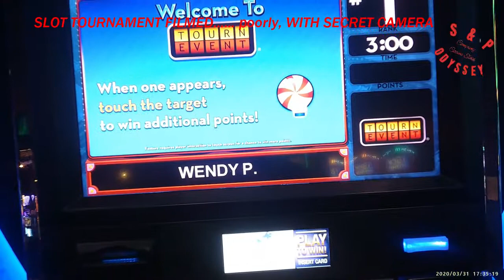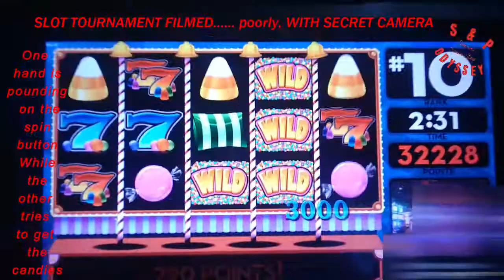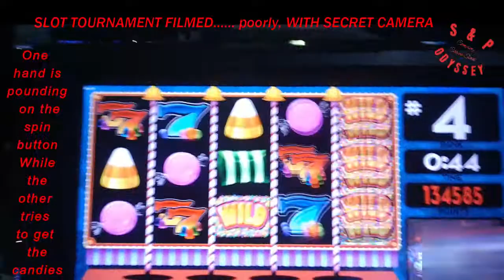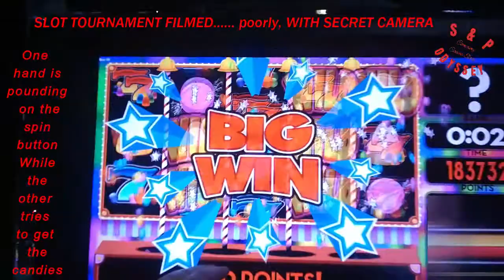👉 🍧 Slot Tournament Comp Event 🍭 Secret Camera Video 🎰 Slots Machine Tourny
Live Video Casino Slots from S & P Company Casino Slots Odyssey.   This video is a slot tournament that the casino held as a type of bonus comp for players.

╭┈◦•◦❥• 🥳 Some of our favorite Videos:

🌟 Star Watch Magma Casino Slot Machine video; Free Spin Bonuses, Progressive wins, Retrigger, + spin the volcano wheel of lava!!!

📜 𓂀 Mistress of Egypt 5 Trigger Scatter triggers the Bonus, 75 Free Spins!!  Watch live play, before the bonus starts, see 5 beautiful blue scarabs come down to award the bonus!

Will the big bad wolf blow all their houses down?   This game is super cute, and a little bit like Look Link Huff Puff

╭┈◦•◦❥• ☀️ 👺  Solar Disc Videos:  IGT Slots

☀️ Solar Disc, 2 bonuses! The elusive Solar disc bonus, and then another one almost right away during the same session!!

 Solar Disc 🔆 2 Sun Symbol Slot Machine Free Spin Bonus

This is the uncut version

Check out some of our lottery scratch off tickets, featuring our 80-year-old Nana, Etta Mae ❤️‍

╭┈◦•◦❥• ⚜️ Our Cleopatra collection: ⚜️

Cleopatra II Free spin Bonuses

Roses angels & hearts

📞 Sometimes we have conversations w/ each other or gamblers.  I had heard that may help w/ the YouTube copyright problem.  One of our videos has no chit chat, + a song was in the background.  When I uploaded it, YouTube gave me a choice of removing the audio in that section so that the video could be freely used without copyright problems.  Allowing our sometimes aggravating commentary can help make the video, + the audio, more "ours".

🎰We upload live casino slot play, sometimes dead spins, and sometimes bonus play.  We are hoping to get some jackpots at some point! LOL

If you enjoyed the video please like it, ❤️‍ & your 💬 comments are encouraged!  Also please feel free to request a slot game

🎂 Thanks so much!  🍰   It means a lot to us !

© All uploads are the intellectual property of S & P Company Casino Slots Odyssey.
You may not re-use or publish this video or any on this channel without our written consent.
Any unauthorized usage of our videos will result in a copyright violation being filed.
These videos are intended for viewers over 18 years old.
☎️Do you have a gambling problem?  Please seek help.